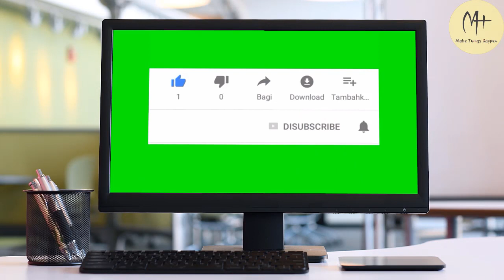सपनो के प्रकार | Types of dreams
योग में सपनों का क्या महत्त्व है | योग में निद्रा कितने प्रकार के होते है | सपने कितने प्रकार के होते है |ये सब हम इस विडियो में जानेगे योग के अनुसार अगर हम सपनो को देखते है तो हमे काफी मदत मिल जाती है अपने लाइफ को बेहतर बनाने के लिए |आप अपने सपनो को योगनिद्रा से काबू कर सकते है | विडियो को देख कर अपना राय अवश्य दे | धन्यवाद ..